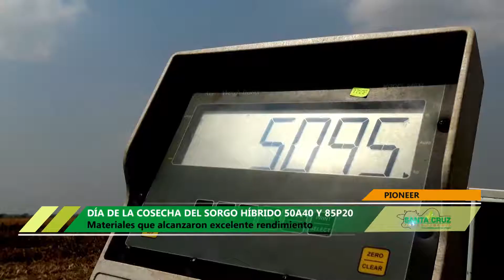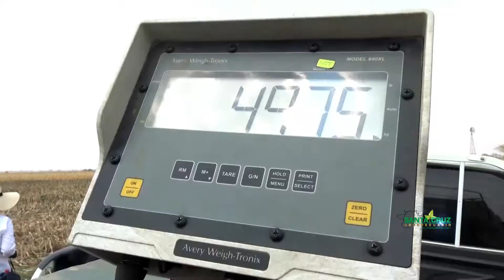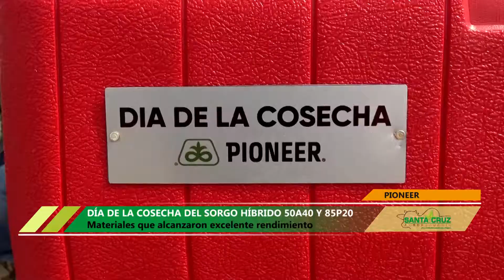SORPRENDENTE COSECHA DE LOS SORGOS PIONEER 50A40 Y 85P20 EN LA ZONA NORTE